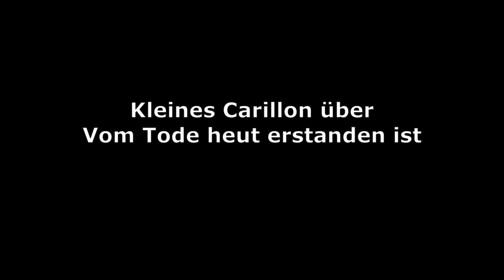Improvisation »Vom Tode heut erstanden ist«, Maximilian Pöllner, Sankt Josef Memmingen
Improvisation über GL 324 »Vom Tode heut erstanden ist«, als kleines Carillon

Maximilian Pöllner an der Jann-Orgel der kath. Stadtpfarrkirche Sankt Josef, Memmingen